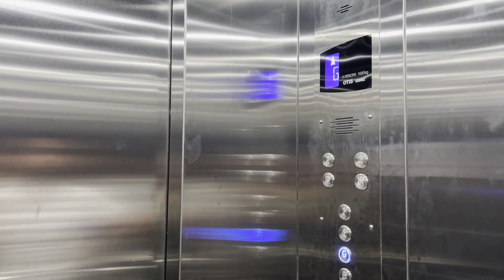Husband తో Dmart కు వెళ్లడం😶😵‍💫New Phone📱Offers మామూలుగా లేవుగా🤭Mini Dmart Shopping🛍♥️